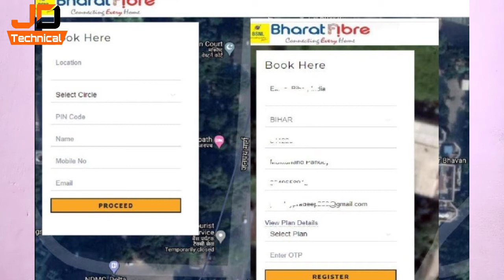Bsnl Fiber (Bharat Fiber) Broadband connection Charges,Plan,Speed,Rent,Apply process /2020 (BSNL)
Hello
         Dosto Namskar Aaj ke video Mein Bataya hai
BSNL ke Bookmyfibre service ke baare main Saath Mein Milne wale 5GB free data ke baare mein.